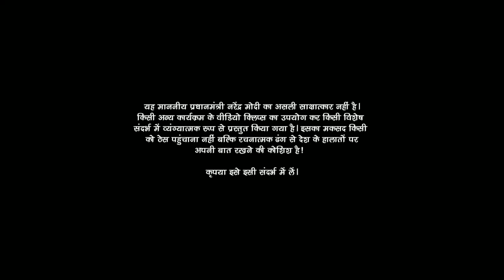Modi Interview l modi rally in corona time l modi expose l Bjp expose @The Deshbhakt | BharatSpecial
Modi Interview l modi rally in corona time l modi expose l Bjp expose @The Deshbhakt